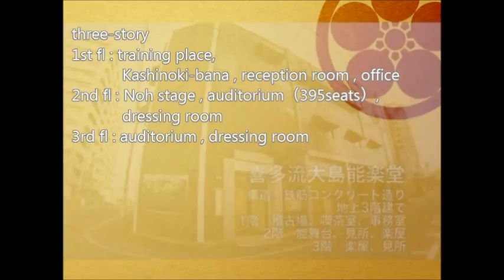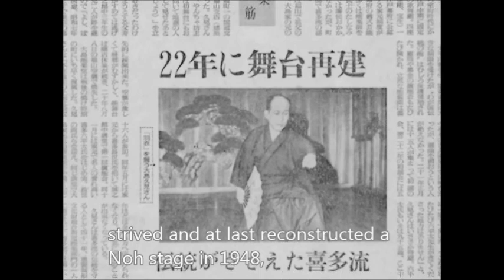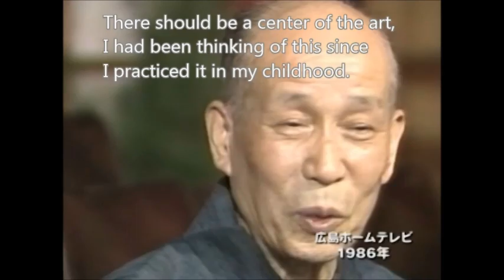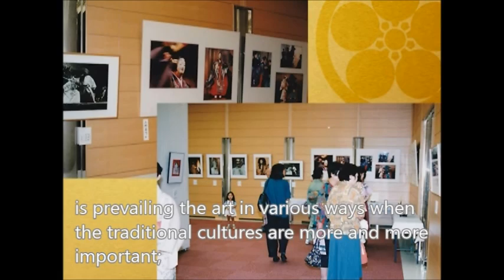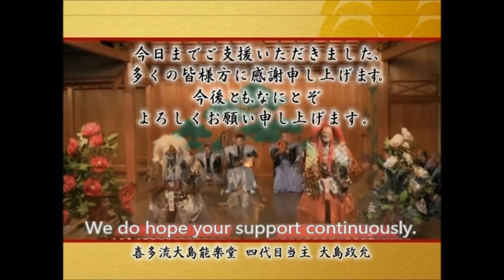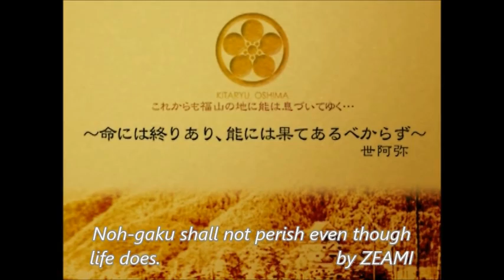Oshima Noh Theater the Memorial Noh Performance for the 100th Establishment Anniversary